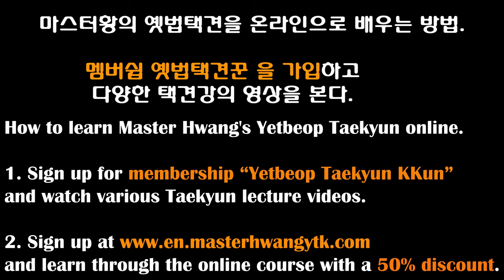[Eng Sub] 재갈넣기와 엎어차기! “Yetbeop Taekyun Kkun” Membership 6th Lecture Trailer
Master Hwang's Yetbeop Taekyun Online Course
(All videos have English subtitles.)